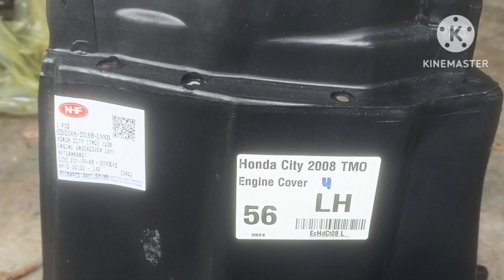Cara Pasang Engine Cover Honda City TMO